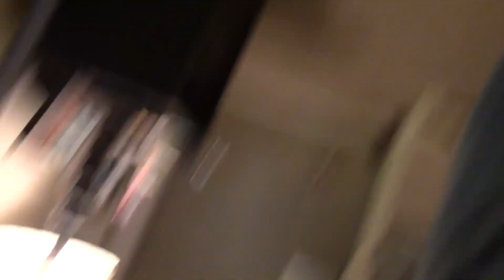Hamlet Bloopers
Watch as Kevin, Alley, Griffin, Ian, and Jadon perfectly perform Hamlet